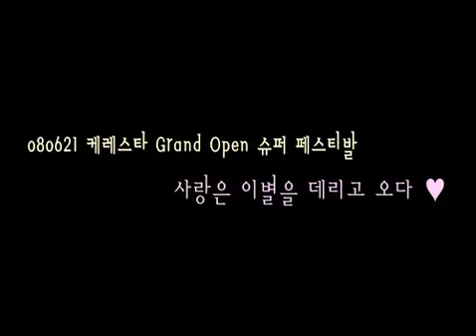080621 케레스타에서 손호영님 공연 Part 1 그려본다, 사이다, 운다 네이버 블로그 3